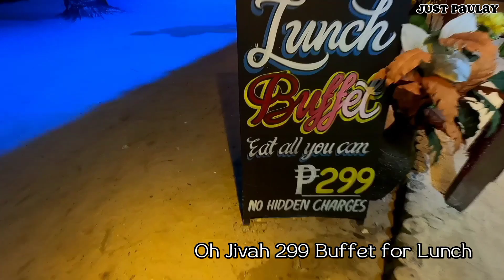GoPro Hero 9 Vlog • Boracay 2023 • Where to Eat | Meet Paulay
For Today's VIDEO:

After walking almost 14K syempre gutom ka, so WHERE TO EAT IN BORACAY dapat affordable kasi nga 6 days kami. On this vlog we will share 2 of the best spots to eat.

- Andoks (Outside D'Mall)
- Bamboo Beach Resort and Restaurant

If ever lang naman na betty mo ang video na to beke naman di mo masamain na mag SUBSCRIBE at e click mo na rin ang BELL icon para naman updated ka bawat upload. At kunng di naman nakaka abala share dot com mo na rin sa mga frenny naten jan.✌

My name is Paulay not Paul. Ako ay FEM, QUEER, FLUID🌺. I love food and make-up and this year(2022) I started this new chapter sa buhay ko to share my memories with my family, friends and my self. I kinda call them "MOMENTS". Hayaan nyong ibahagi ko ang mga Moments na to sainyo 💕

@isee_yow on Instagram - For Snaps I took using my Vintage Digital Camera (Sony DSC-W610 Manufactured on 2012)

Filmed via - GoPro Hero 9 Black
Edit via - CapCut Mobile